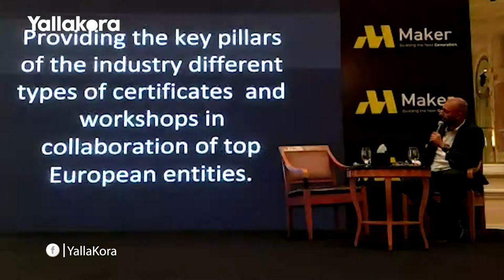"ده حلمنا".. ميدو يتحدث عن تفاصيل خطة صناعة 80 محترف مصري في أوروبا خلال سنوات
اعداد: عمرو اسامة
تصوير:  محمد معروف
مونتاج: محمد محسن